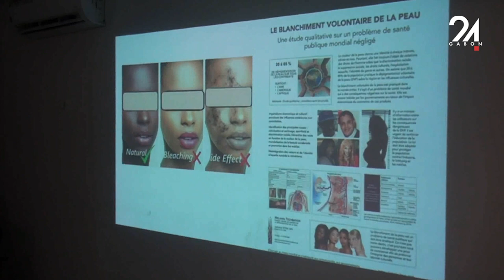GABON SOCIETE ERADICATION DES PRODUITS COSMÉTIQUES CONTENANT DU MERCURE À FRANCEVILLE